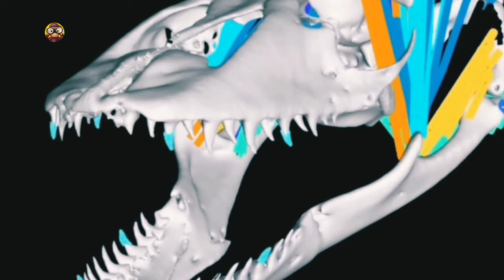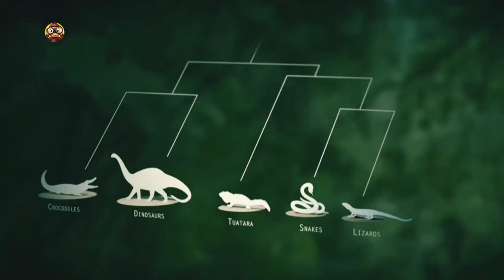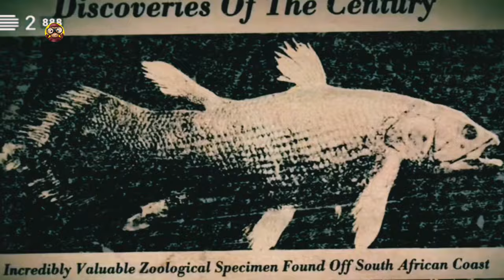8 ANIMAIS MAGNÍFICOS DA NATUREZA.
vamos explorar o mundo fascinante dos animais e a beleza da natureza. Vamos descobrir onde esses animais vivem e como eles se adaptam aos diferentes ambientes ao redor do mundo, diferentes habitats, como selvas tropicais, savanas, desertos, montanhas e muito mais. Descobriremos como se movem nas árvores, se camuflam, encontram alimento e se protegem dos predadores nas florestas.

[8] O bico-de-sapato

O bico-de-sapato, também conhecido como bico-de-tamanco ou cegonha-bico-de-sapato, é uma ave que possui um bico grande e peculiar. Embora tenha características semelhantes a de cegonhas, pelicanos e garças, essa espécie não é parente direta de nenhuma delas. Os cientistas acreditam que o parente mais próximo do bico-de-sapato seja o cabeça-de-martelo.  possui plumagem cinza-azulada, com uma crista preta na cabeça. Seu bico é longo, largo e em formato de tamanco, daí seu nome popular. Além disso, suas pernas são longas e finas, adaptadas para caminhar em áreas pantanosas.
Alimentação: Essas aves são carnívoras e se alimentam principalmente de peixes, répteis, anfíbios e até mesmo pequenos mamíferos. O bico-de-sapato é uma ave solitária e territorial. Ela constrói seus ninhos em árvores ou arbustos próximos à água e geralmente põe dois ovos. Essa espécie é considerada como "quase ameaçada" pela União Internacional para a Conservação da Natureza (IUCN). A perda de habitat e a degradação dos ecossistemas aquáticos são as principais ameaças para essas aves.

[7] O Dragão-de-Komodo
O Dragão-de-Komodo é o maior lagarto do mundo, alcançando até 3 metros de comprimento e pesando cerca de 70 kg. Ele é encontrado nas ilhas da Indonésia, como Komodo e Rinca. Esses lagartos são carnívoros e se alimentam de carcaças de animais e também caçam presas vivas. Eles possuem mandíbulas fortes e dentes serrilhados que podem causar mordidas profundas e infeccões letais. Os Dragões-de-Komodo são animais solitários e territoriais que passam a maior parte do tempo descansando e tomando sol. Eles são ótimos nadadores e podem até escalar árvores. O processo de reprodução ocorre por meio de ovos que são depositados em ninhos construídos pelas fêmeas. No entanto, essas espécies são ameaçadas devido à perda de habitat e à caça ilegal. Várias iniciativas de conservação estão sendo realizadas para proteger esses animais e seu ambiente natural.

[6] O sapo Wolverine

Trichobatrachus robustus, conhecido como "sapo Wolverine", é um sapo que possui uma habilidade única e surpreendente. Ele é capaz de quebrar seus próprios ossos para expor garras nos membros traseiros, em uma luta contra seus predadores. Essa habilidade torna o sapo uma criatura formidável e capaz de se defender. Apesar de muitas pessoas considerarem os sapos viscosos e repugnantes, o Sapo Wolverine desafia essa percepção. Sua capacidade de quebrar ossos e expor garras revela uma estratégia defensiva única entre os anfíbios. É importante destacar que nem todos os sapos possuem essa capacidade específica. O Sapo Wolverine é uma exceção fascinante no reino dos anfíbios e tem sido objeto de estudo e fascínio para cientistas e entusiastas da natureza.
Portanto, é interessante aprender sobre as diferentes espécies de sapos e suas características únicas. com sua habilidade de quebrar ossos e expor garras, certamente se destaca como uma criatura incomum e fascinante.

[5] O ornitorrinco

O ornitorrinco é um mamífero semiaquático nativo da Austrália e da Tasmânia. Ele é o único representante vivo da família Ornithorhynchidae e a única espécie do gênero Ornithorhynchus. O ornitorrinco e as equidnas são os únicos monotremados existentes, ou seja, são os únicos mamíferos que põem ovos. Além disso, o ornitorrinco possui características únicas, como bico semelhante ao de um pato, corpo coberto de pelos e patas com membranas entre os dedos, adaptadas para a vida aquática. Ele também possui glândulas venenosas nos esporões presentes nas patas traseiras, que são usados na defesa contra predadores. O ornitorrinco é considerado um dos animais mais peculiares e fascinantes do reino animal.

[4]O límulos

Os límulos, também conhecidos como caranguejos-ferradura-do-Atlântico, são artrópodes incríveis que existem há cerca de 445 milhões de anos. Eles são considerados fósseis vivos, pois permaneceram quase inalterados ao longo do tempo. Apesar de serem chamados de caranguejos, na verdade, os límulos estão mais relacionados a aranhas e escorpiões, pertencendo à classe Merostomata. Os límulos possuem características únicas e interessantes. Uma delas é a presença de 10 olhos, que estão localizados em diferentes partes do corpo.

CAPÍTULOS:

0:00 - introdução:
0:30 - bico-de-tamanco
1:37 - Dragão-de-comodo
2:33 - sapo wolverine
3:32 - ornitorrinco
4:15 - limulos
5:32 - tuatara
6:48 - celacanto
7:52 - salamandra gigante
8:24 - encerramento